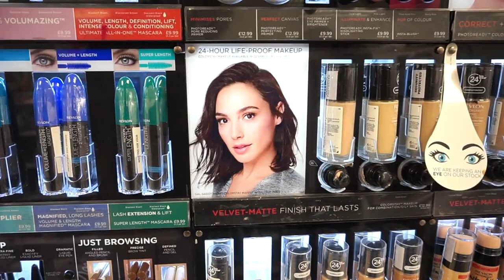THE £20 MAKEUP CHALLENGE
PRODUCTS USED:
MAKEUP REVOLUTION BROW DEFINER - DARK BROWN

Anouchka10